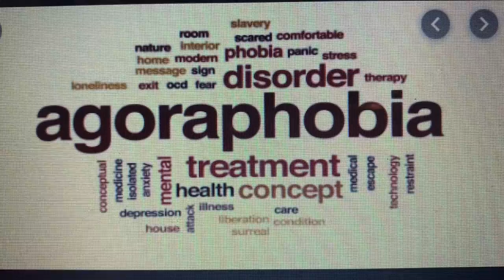Agoraphobia video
School assignment